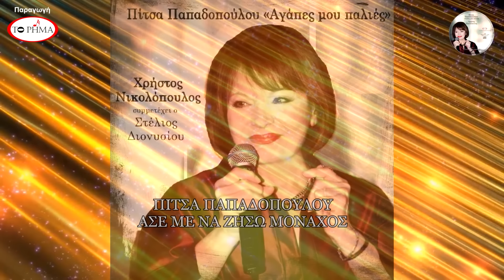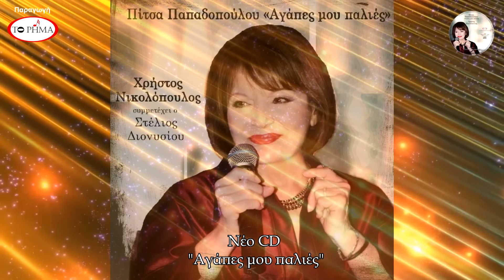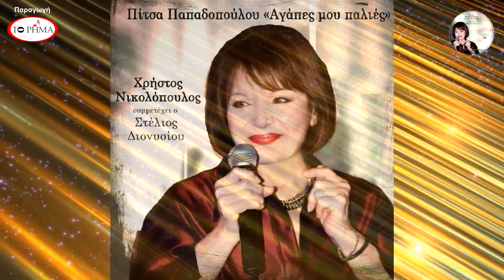Άσε με να ζήσω μοναχός | Πίτσα Παπαδοπούλου | Official Music Video | HQ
ΑΛΜΠΟΥΜ - "ΑΓΑΠΕΣ ΜΟΥ ΠΑΛΙΕΣ"
Πίτσα Παπαδοπούλου - Χρήστος Νικολόπουλος

Μουσική:Χρήστος Νικολόπουλος
Στίχοι: Πυθαγόρας

athens
greece
taximi
greek
orchesta
τηλεοραση
ταξιμι

Ευχαριστούμε που παρακολουθήσατε το βίντεο